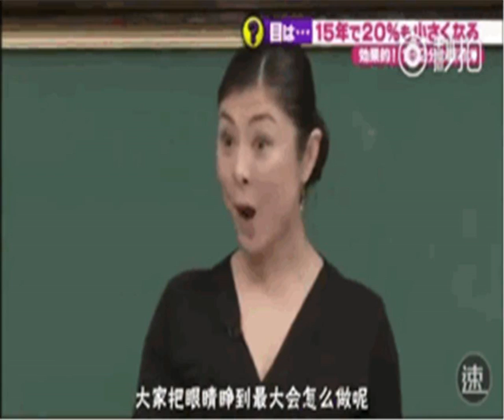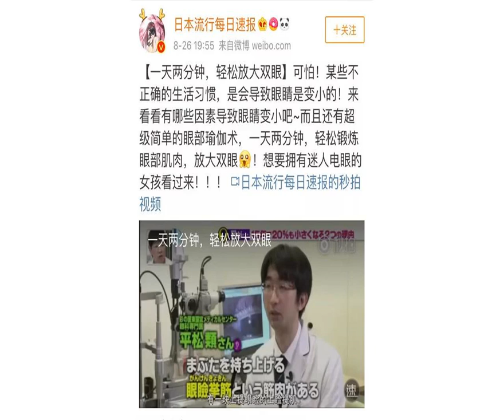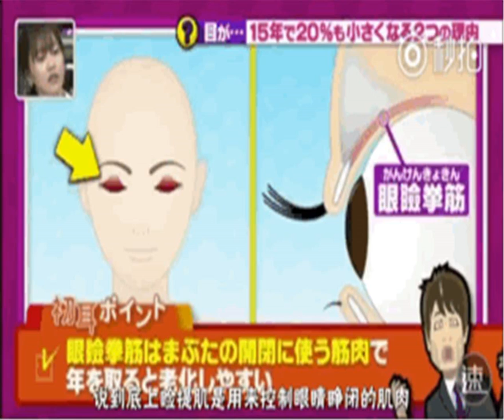眼部瑜伽术是来搞笑的吗？测一下就知道能不能放大双眼了！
最近眼部瑜伽术风靡网络，一半的人说眼部瑜伽术是来搞笑的吗？一半的人又表示眼部瑜伽术确实能让眼睛变大！到底眼部瑜伽能不能放大双眼？你来测一下就知道啦！
            眼睛变小其实是自己作的？
            你来看看就知道了！
            芭姐在微博上看到一档日本综艺，指出之所以眼睛会越变越小，就是因为生活中一些不正确的小习惯！

            这些小习惯就隐藏在化妆之中，到底是哪一步出现了问题呢？

            问题就出现在卸妆与假睫毛这两步！

            错误卸妆和假睫毛会让眼睛变小？
            原来我日日踩雷！
            卸妆
            众所周知卸妆对于皮肤的重要性，可是你知道卸妆失误同样会让眼睛变小吗？

            眼部有一块至